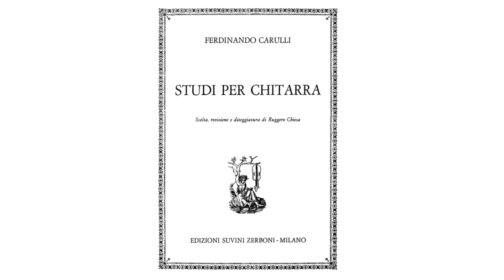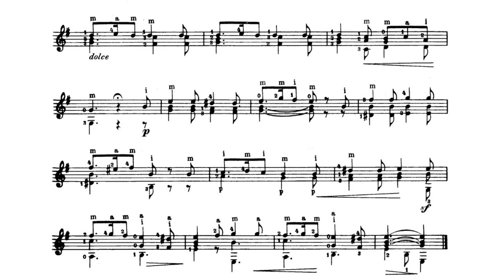Fernando Carulli - Etude 11 - Score Video (partitura)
Etude 11
Fernando Carulli
from  Studi per chitarra di Rugero Chiesa
Performer: Ioannis Dimitropoulos